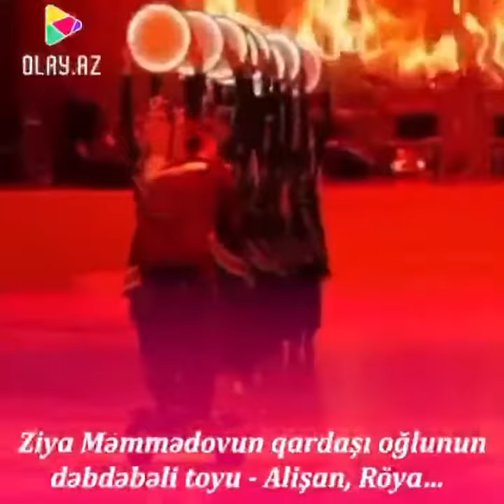Ziya Məmmədovun qardaşı oğlunun dəbdəbəli toyu - Alişan, Röya…